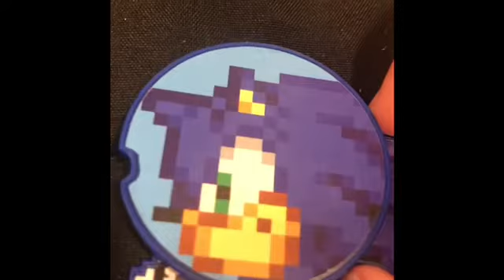SLS Comedy Rap: Woah (Lil Baby Music Parody)